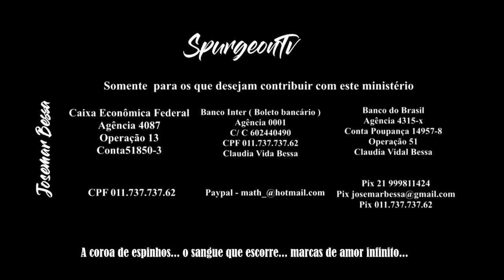Humanismo Secular - Como moldar a vida aos meus desejos? | Josemar Bessa